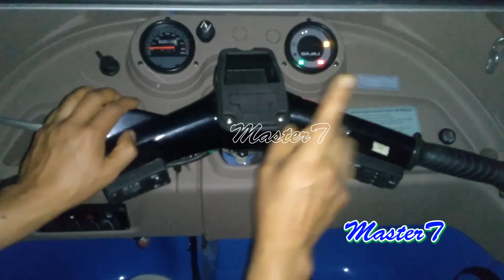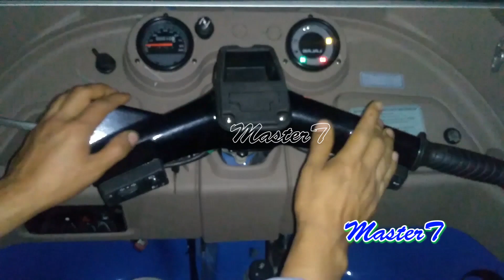CAMBIE DE ACEITE 100% SINTETICO MOTUL 10W40 durara mayor kilometraje cuenta tu experiencia